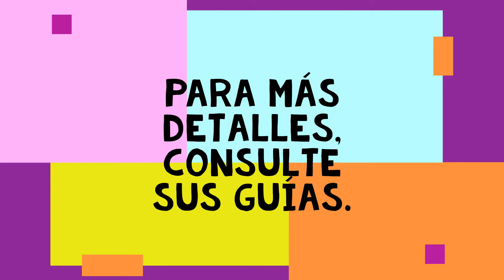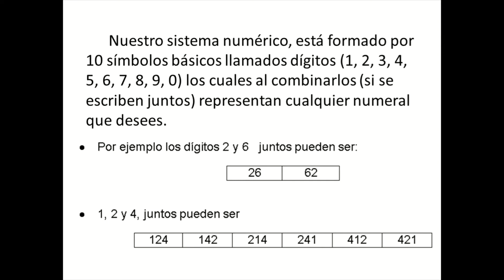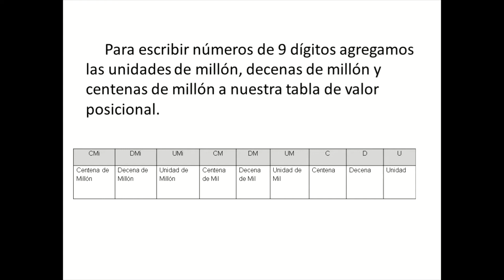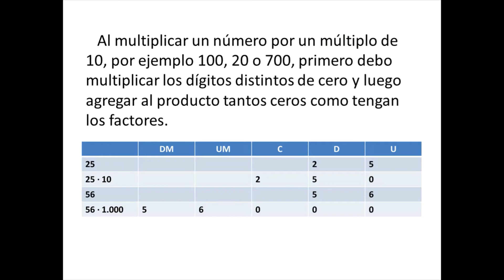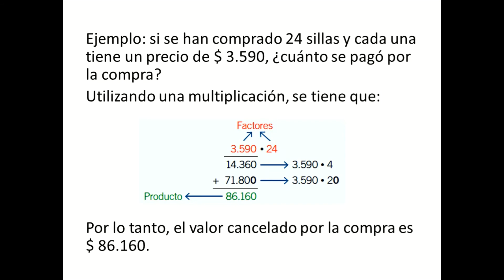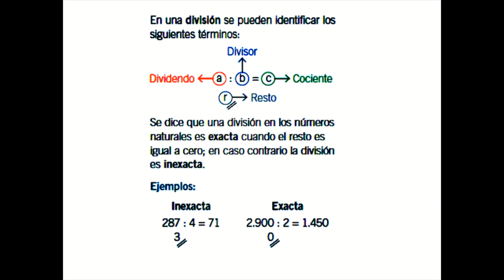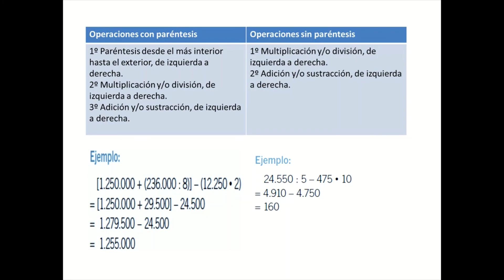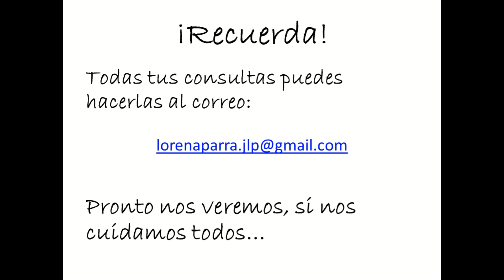Matemática – Síntesis de Unidad 1 – Quinto Básico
¡Clase con la profe Lorena! Aprende Matemática con ella de los siguientes temas:
-Lectura y escritura de grandes números
-Descomposición de números
-Multiplicación por múltiplos de 10
-Multiplicación
-División
-Operaciones combinadas
-Ecuaciones
-Inecuaciones